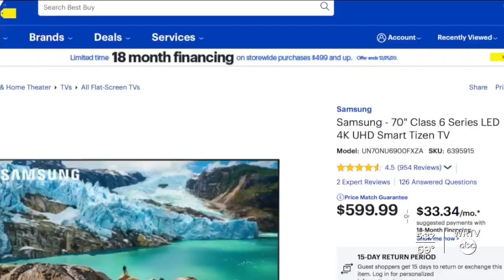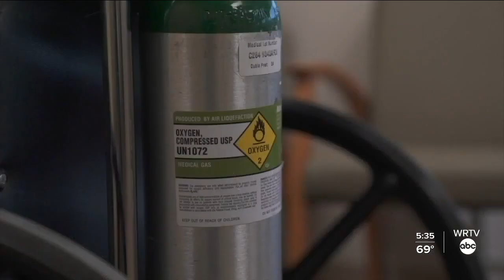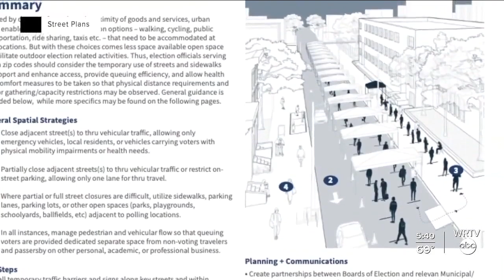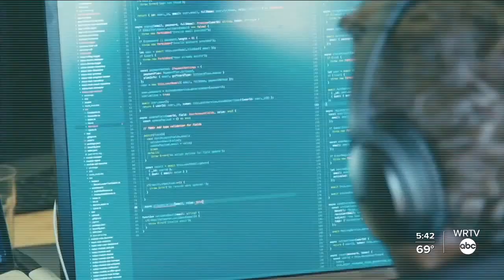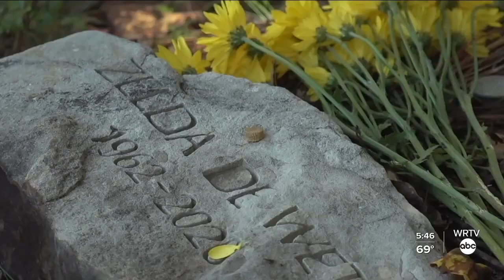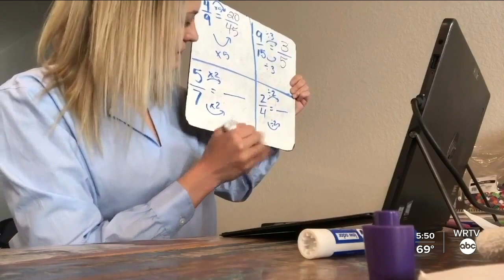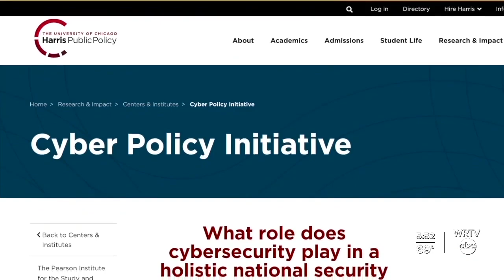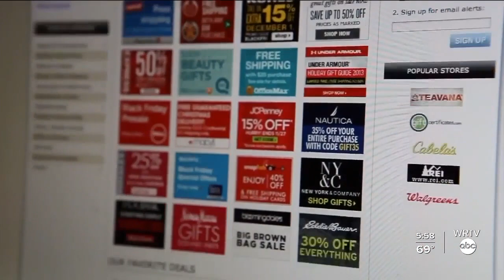WRTV News at 5:30 p.m. | Oct. 13, 2020